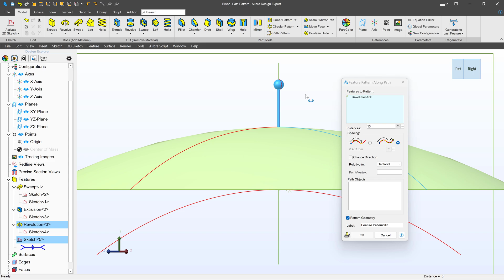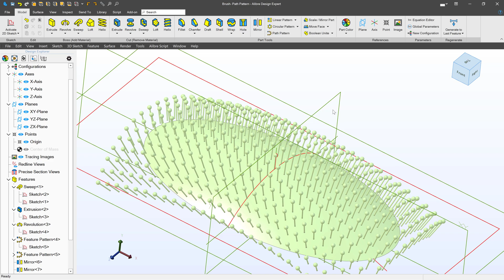Alibre V27 Preview- Pattern Features Along Paths!